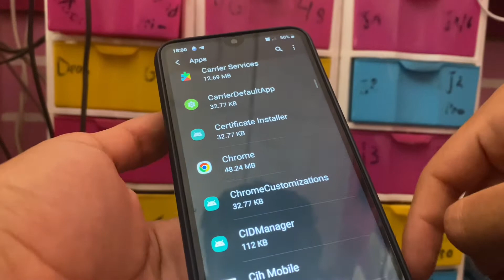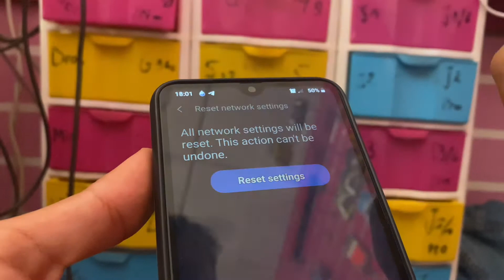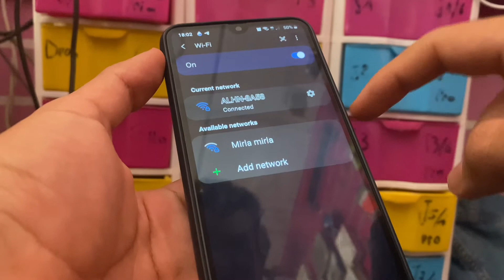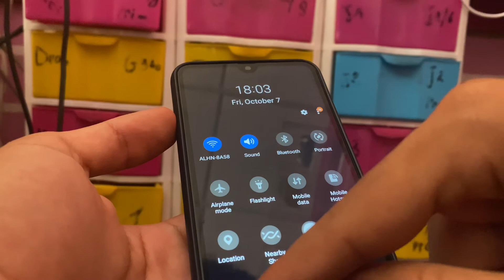How To Fix WiFi Problem ( Not Working, No Internet ) 2024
●▬▬▬▬▬▬▬▬▬ஜ۩۞۩ஜ▬▬▬▬▬▬▬▬▬●
Your Quires:-
wifi connected but no internet ,
wifi not connecting ,
no internet access ,
Fix Android WiFi Problem ,
connected but no internet access ,
internet issue ,
internet problem ,
android wifi ,
android wifi connectivity ,
fix wifi ,
solve wifi ,
android ,
internet unavailable ,
fix internet ,
router connect ,